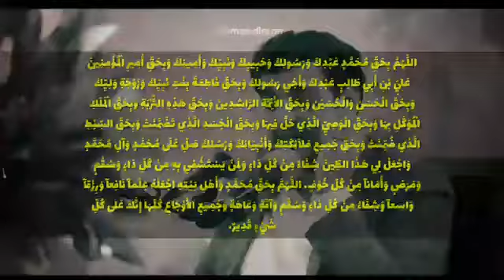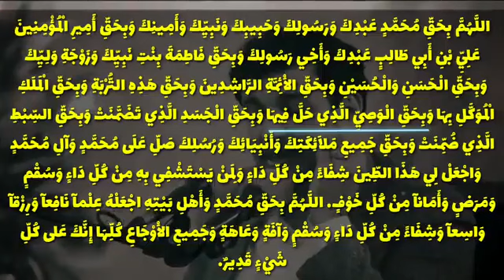اشتباه فاحش علی اکبر رائفی‌پور در ترجمه عربی